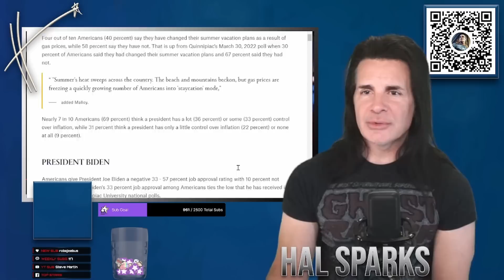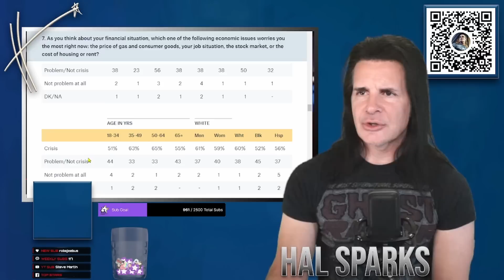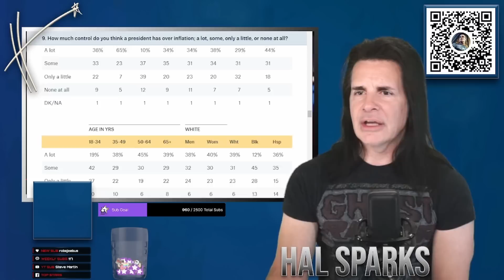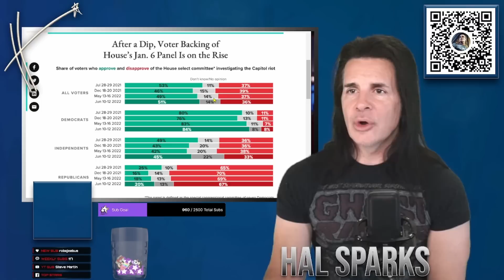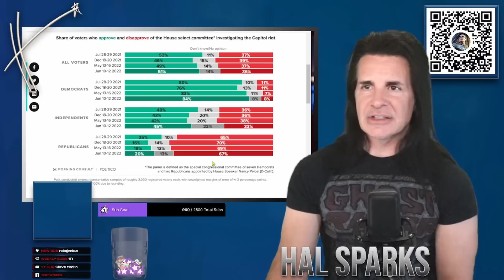Is Ben Shapiro ready to dump blowhard Donald Trump